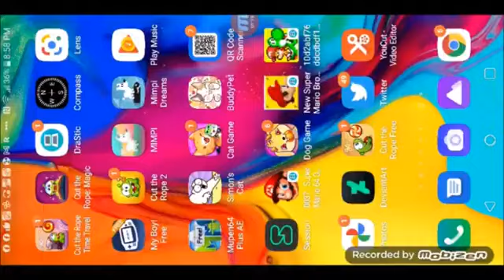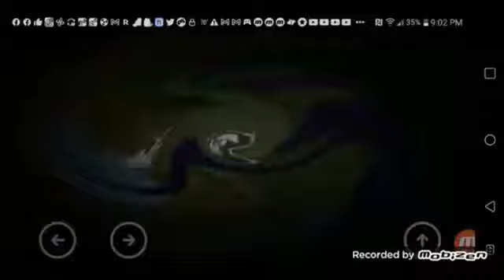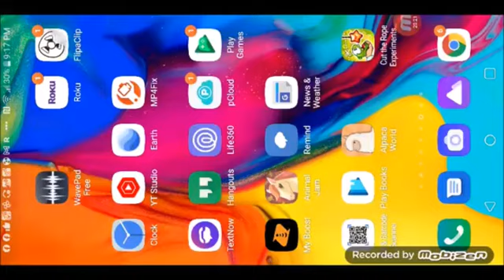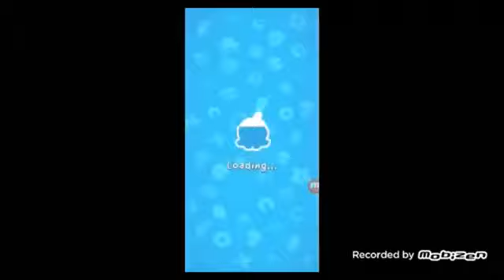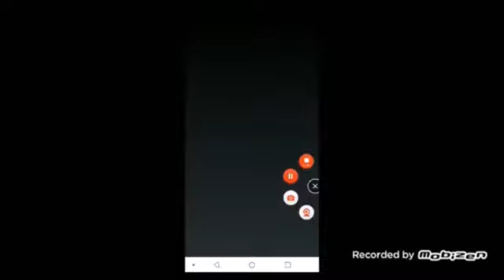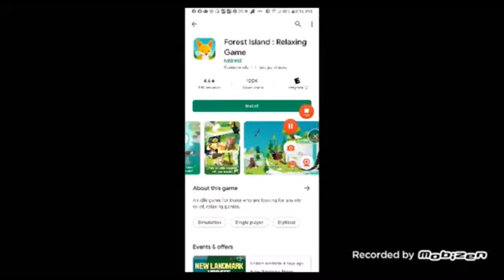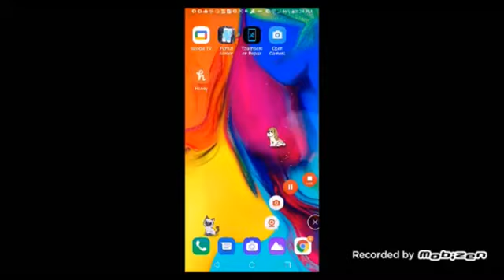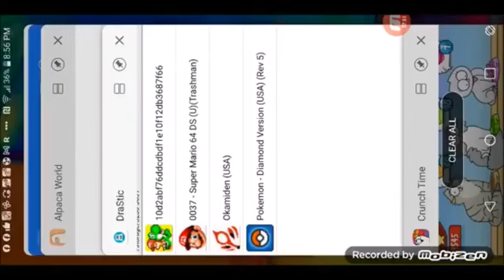July 15, 2024(2)